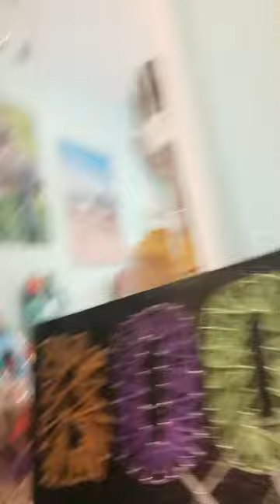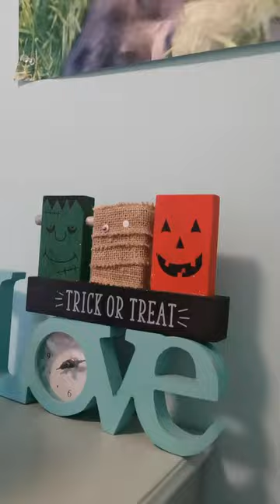October 16, 2022